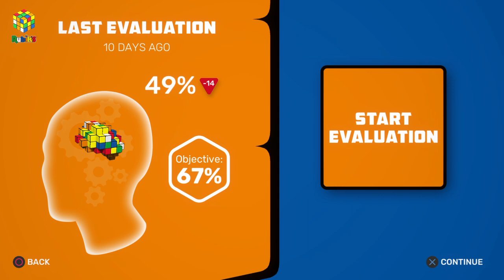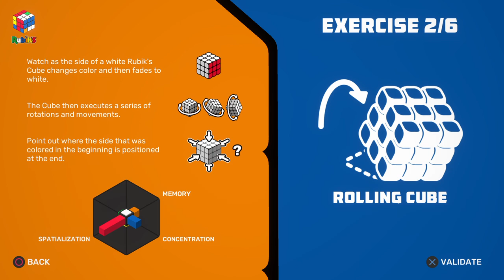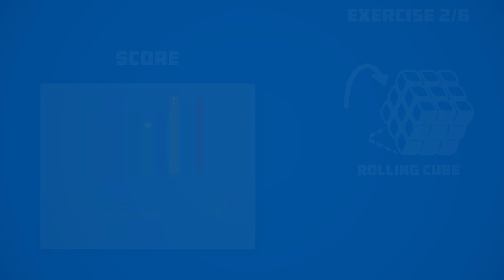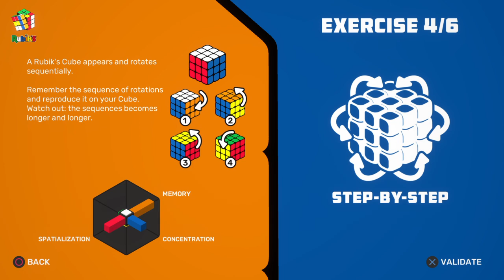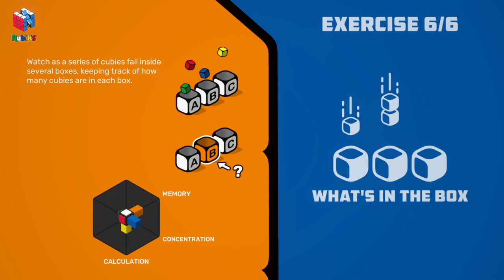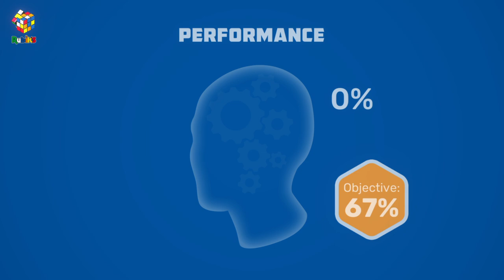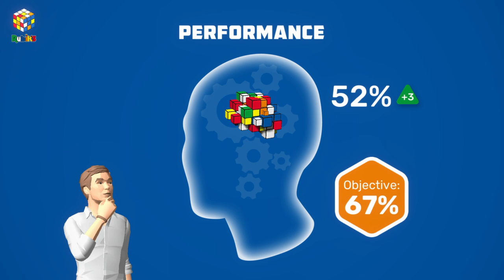What ya know, JOE